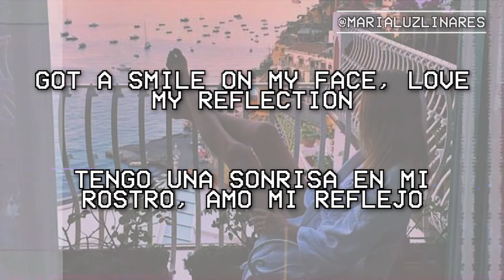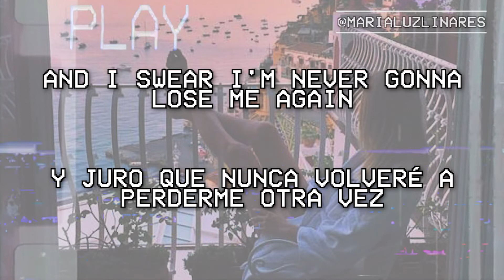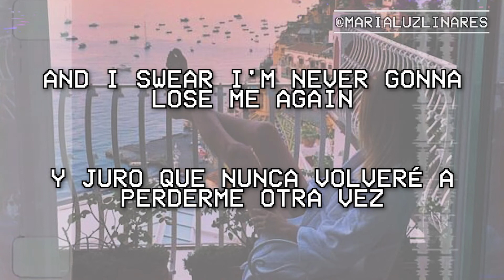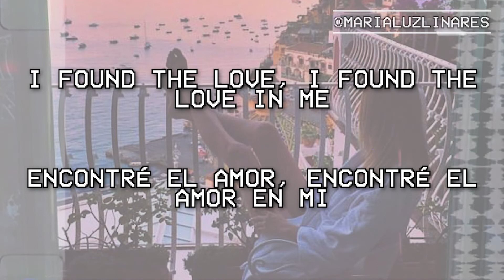🛸 happiness - little mix (lyrics/español) 🛸